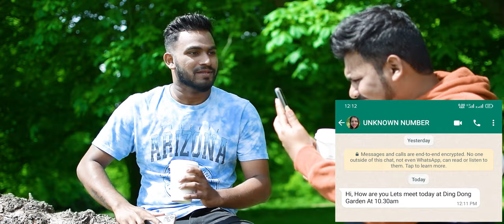NEW KONKANI SONG 2022 | VOKOL NO.1 Valencio de Caranzalem & Bladwin D'silva | Maliba Fernandes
SINGERS:
VALENCIO DE CARANZALEM
BLADWIN D'SILVA
DOMNIQUE

LYRICS & CONCEPT
VALENCIO DE CARANZALEM

FEATURING
MALIBA FERNANDES

FRANCISCO P FERNANDES

RECORDED AT
FERNZ MUSIC STUDIO
NORTHOLT ONDON

VIDEO FILMING & EDITING - LONDON
FRANCISCO P FERNANDES

VIDEO SHOTS IN GOA
ERROL FERNANDES

SUPPORTING CAST
DOMNIQUE
MANISHA PEREIRA